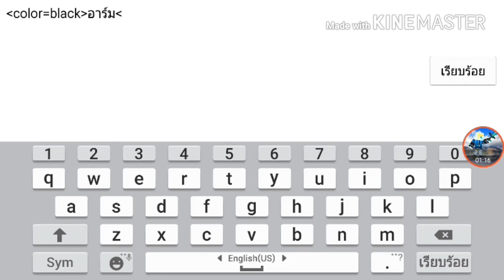Cartoon Survival Ep:8 สอนทำชื่อสี